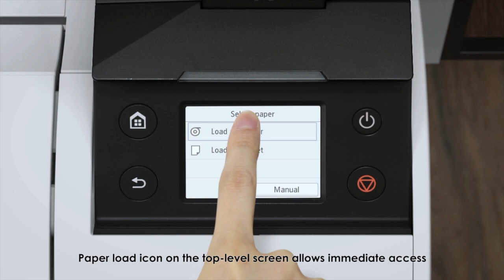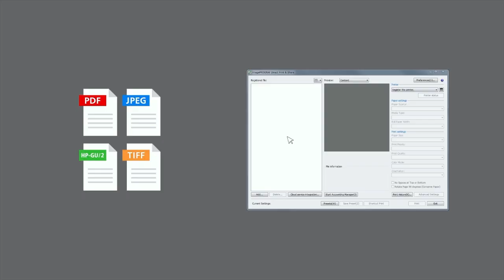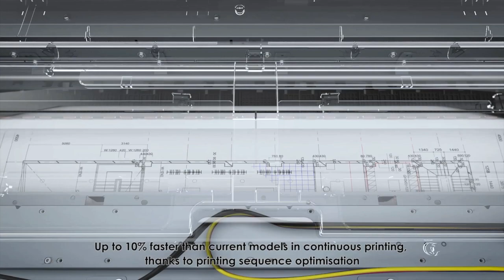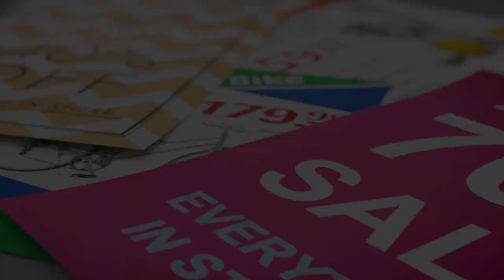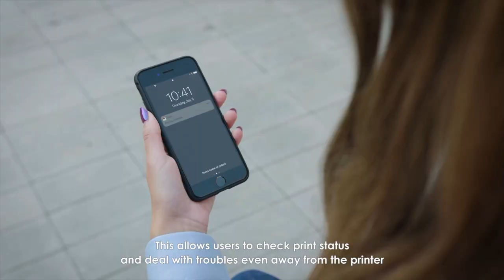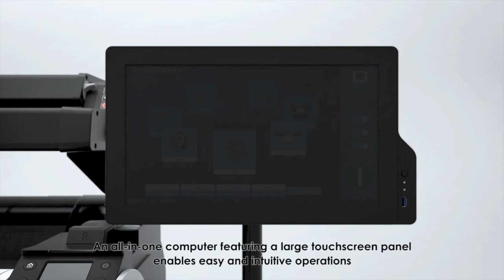Canon TM Series Overview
Canon's new TM Series printers and MFP's will be replacing the iPF670 and iPF770 series.
They are faster, quieter and packed with advanced features.

Watch the official video from Canon here...

Want to know more?  Come and speak to the Canon experts...